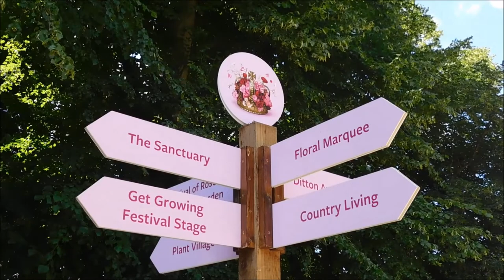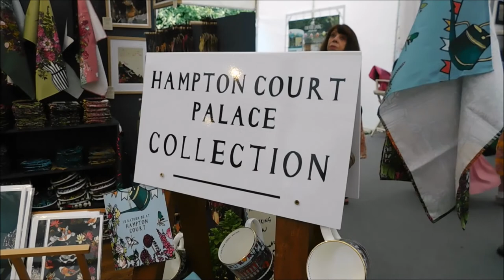Hampton Court Palace Garden Festival (2022)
Visiting the Hampton Court Palace Garden Festival on a hot and sunny July day.

The Hampton Court Garden Festival (formerly The Hampton Court Flower Show) is an annual British flower show, held in early July. The show is run by the Royal Horticultural Society (RHS) at Hampton Court Palace in the London Borough of Richmond upon Thames. The show features show gardens, floral marquees and pavilions, talks and demonstrations. Erected on the north and south sides of the Long Water in Hampton Court Park, it is the second major national show after the Chelsea Flower Show but has a different character, focusing more on environmental issues, growing your own food and vegetables and cookery, as well as selling gardening accessories, plants and flowers.